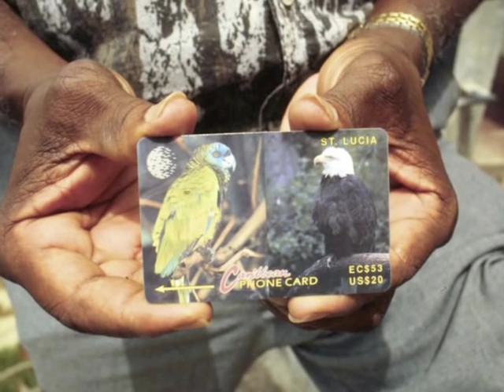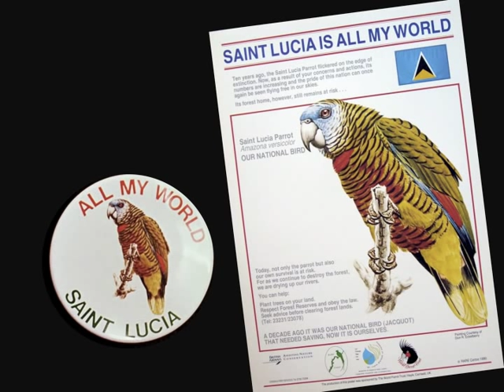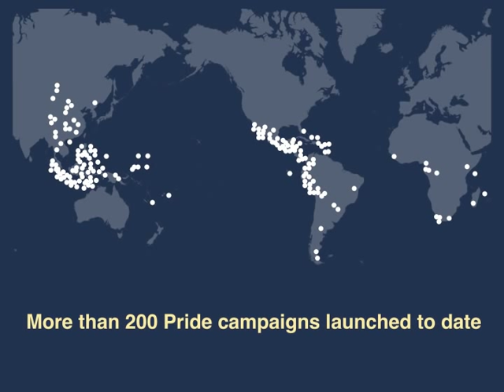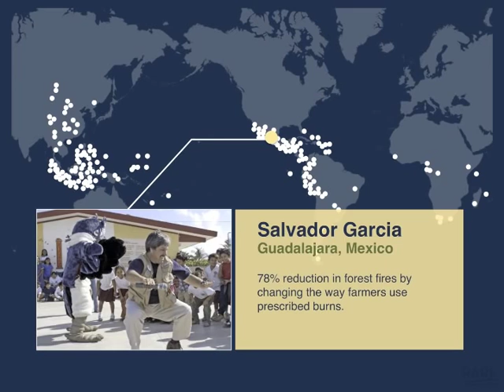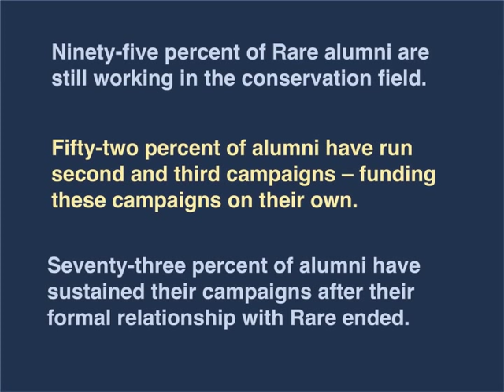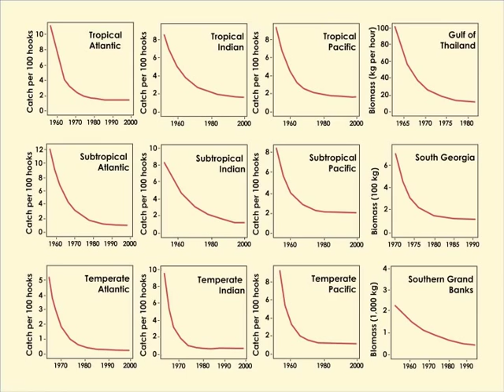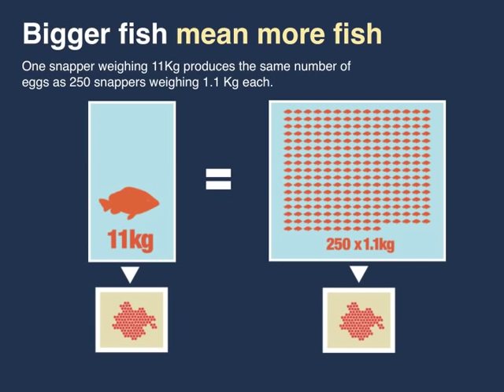Intro to Rare Slideshow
Rare CEO Brett Jenks narrates a short introduction to Rare's work.